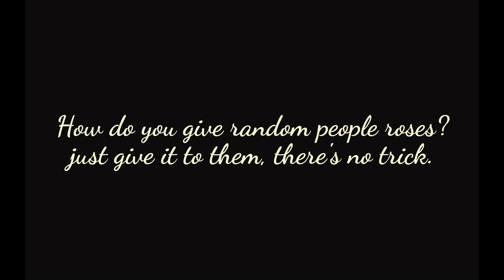Giving People Roses | End of school year 2015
i was suppose to post this on the end of school but time got away lol. enjoy watching us make people smile have a great day!